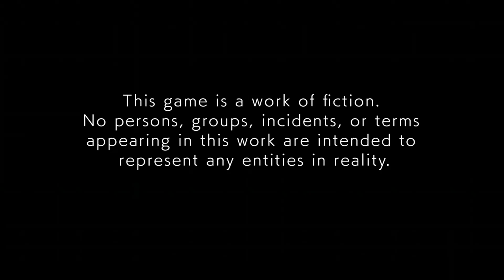Adachi any% speedrun 6:28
Try and beat my super optimized speedrun!